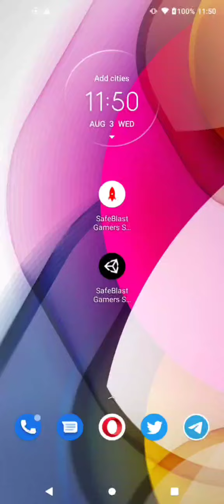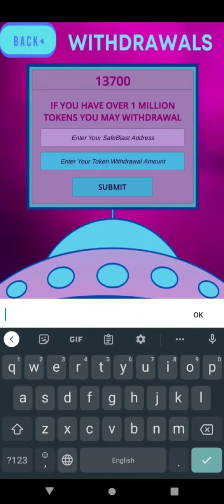VID10 more ui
I watched over a thousand tutorial videos and I've learned that it isn't as easy as you'd think but it is feasible. If a guy with two strokes can do it you can to..

I've been building this app since 2021, it still needs a lot of work. Watch my progress.

I used several repositories for this but most of them had to be fixed, updated and I had to implement my codes into them to make them function properly & the way I wanted it to. I did not use ChatGPT to make this & it isn't drag & drop or copy & paste. Remember, coding is just telling something what you want it to do, simple as that.

I learned and used C# (csharp) coding in UnityEngine. It helps to study up if you're interested in coding in Unity.

 You can also use C language if you are familiar with C.

If you want to code your own games you can use several things ie.

Gaming engines like:
Android Studio

Or if you like drag & drop you can check out:
Core Engine

There are free audio editors like:
that you can use to edit audio for your game.

You can make ui, background & other art in
Canva app
Or other picture editors.

PremierePro
Audition
Photoshop
AfterEffects
Acrobat & several others for 3d model rendering etc.